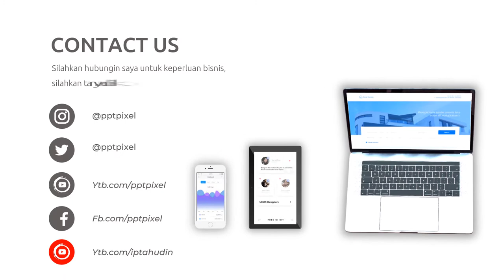Video Promosi Animasi Business Problem, Masalah Bisnis, Solusi, Jasa, Konsultasi, Menarik, Simple, K